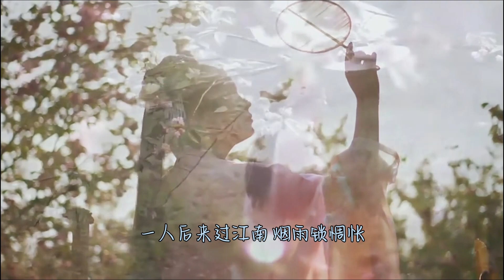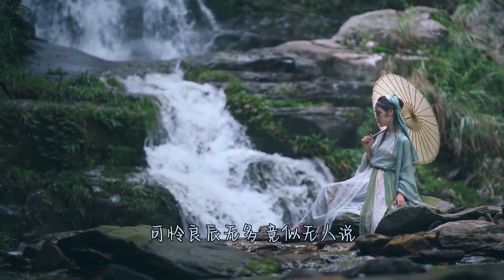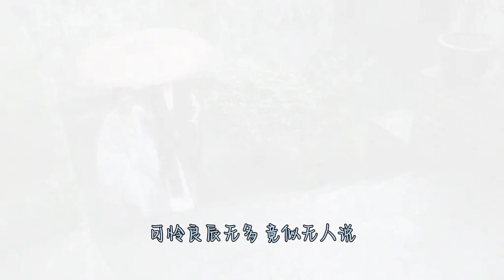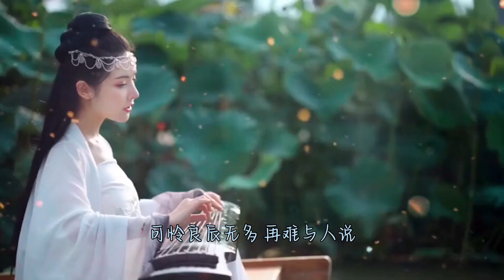《人间烟火》-程响